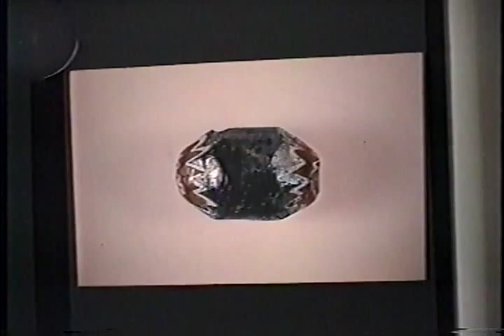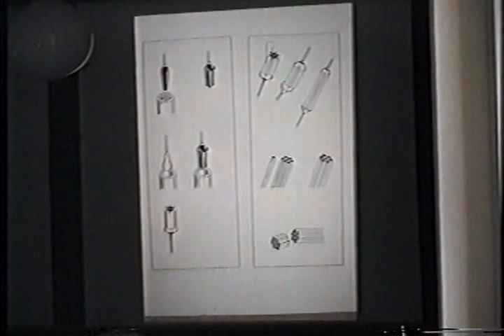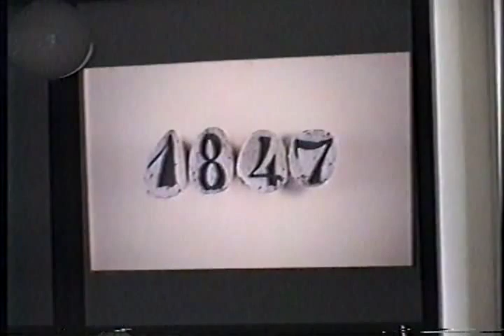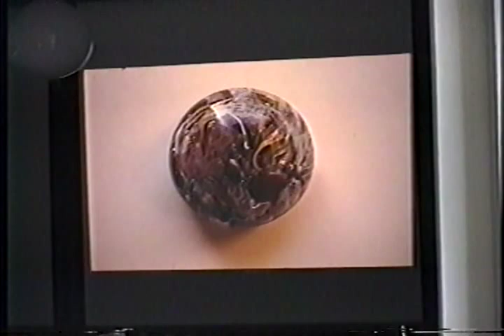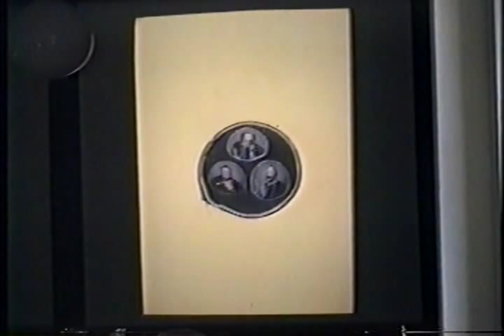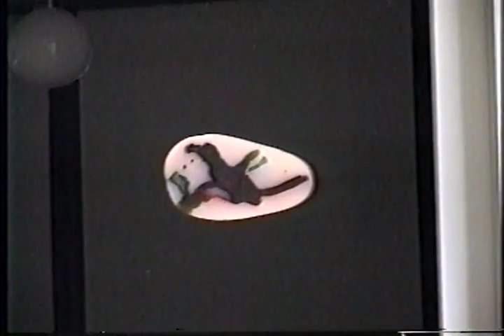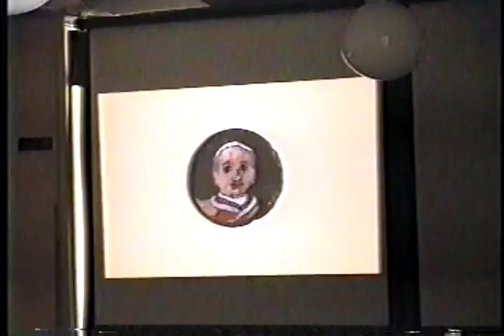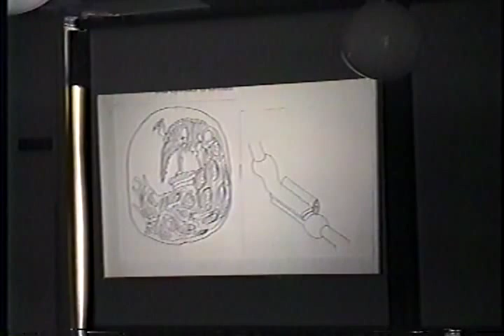Giovanni Sarpellon presents a lecture on mosaic and murrini glass - CMOG Fellows Spring 1995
Giovanni Sarpellon presents a lecture on mosaic and murrini glass, with the emphasis on 19th century Venetian glass in his collection, which is featured in the 1995 special exhibition at The Corning Museum of Glass. He includes the work of such artists as Francini, Bigaglia, Francesco Moretti and son, Giuseppe Barovier. His interest is mostly in the portrait canes.